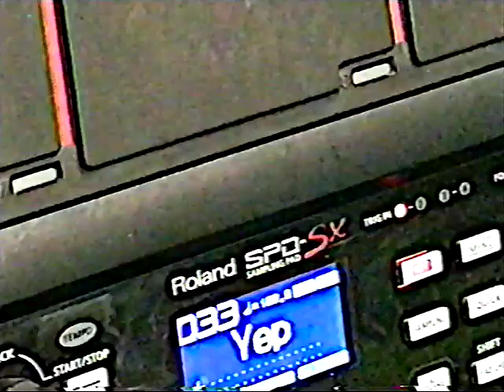Other Families - The Girl Who Eats Blood (u)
Other Families released 16 GB Digital Archive Game/Album house.xct_ in August 2016. It's that GOLDEN KEY that goes into the TAPE MASHEEN!

Incarnadine.
Fuck, apostle depots.
Frau-du-ya-flex.
Now at least you know.

The earth’s a leper colony.
Yep, the dirt’s a leper colony.

The blasted out shell of another broken tent
collapses again then collapses again.
Another day up at the top and on my tip toes.

Funny girl,
just one question left.
Why are your teeth so bloody?

Will i descend?
Never, never, no never again.
Not when a lady’s present,
not such as yourself who sucks sucks so much blood!

‘cuz we’re feeling enamoured.
Legs locking together: the sign that we’re in love.
Enough. Enough,
Enough of America.

Girl, just one question left.
yeah?

Miracles so the people put their wash out.
Cannibalism’s just a form of therapy.
That kind where you eat what you speak,
lizard face lactating next a carnal tree.
Oh my god, well--

Say bad liquor store, bad country club: fall in circles.
Bats of the sun will suck up all your blood.
Eat my celery sweetheart, touch my tentacle tongue.
their voices fuse, then echo through the second floor!

Hard not to see the buxom world
when it’s palpating, pupate
these bosses, photocopiers and dirty shag rugs,
and loss from the central knot
pupating seers and cloth,
reborn in the mama infernal.